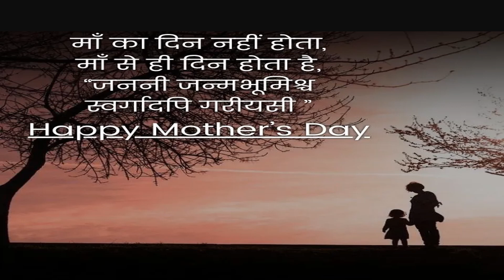डियर मॉम, आपके गले लगने से सभी घाव भर जाते हैं और आपकी मुस्कान मुझे सबसे बुरे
NEWS WIZARD# डियर मॉम, आपके गले लगने से सभी घाव भर जाते हैं और आपकी मुस्कान मुझे सबसे बुरे दिनों में भी रोशन करती है।